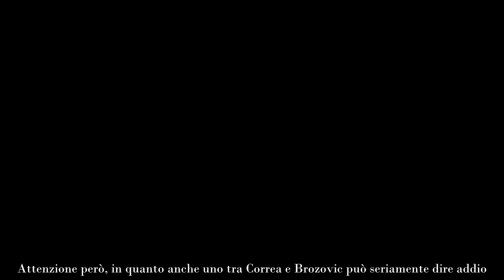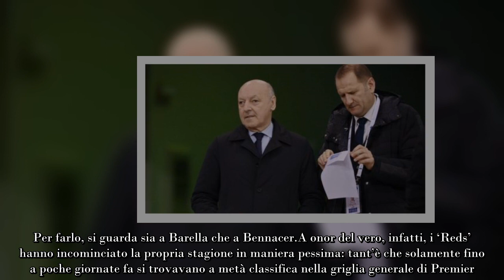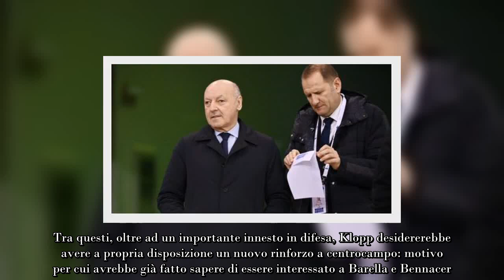Barella Bennacer nella stessa squadra Inter e Milan ‘temono’ la firma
Le due milanesi tremano. In estate ci sarà una vera e propria rivoluzione. Occhio all’affondo estero che può mettere in seri guai una tra Inter e Milan

Più passano i giorni e più si avvicina man mano l’estate. Di conseguenza, anche la sessione di calciomercato estiva si appresta a ritornare più forte che mai. Tante, tantissime le squadre che saranno chiamate a compiere numerosi ed importanti investimenti, a prescindere che si tratti di affari in entrata o in uscita poi, e tra queste c’è anche l’Inter.